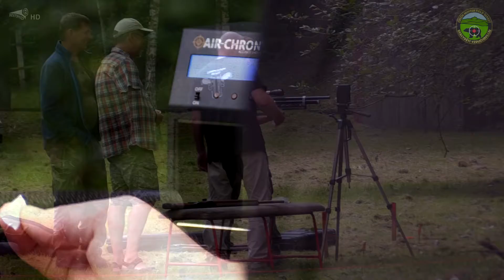HFT Bohumín pohár CAFTA 2017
HFT Bohumín 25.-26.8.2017 pohár CAFTA
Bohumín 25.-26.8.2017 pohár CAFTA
Soutěž v HFT.
Pořadatel Beskydští Vzduchovkaři.

( poskytnul TVBestShid )